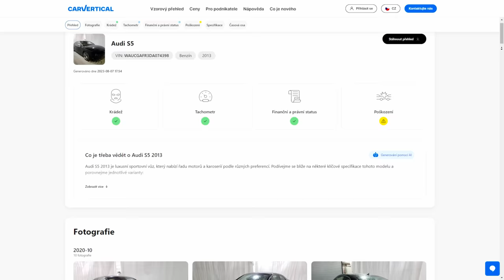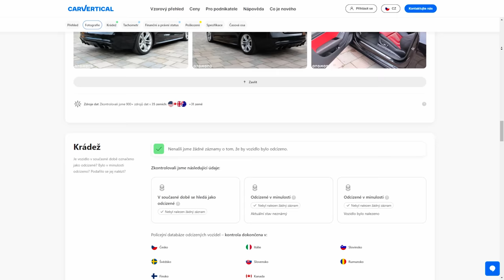Otestoval jsem Kozovi SATANWAGEN | Koupím si ho taky?